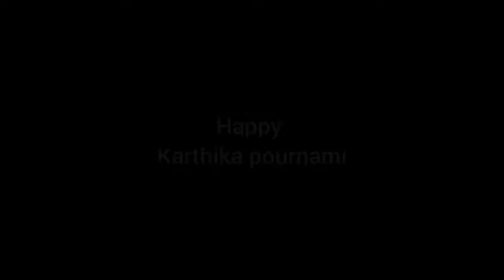karthika pournami /sivalayam/karthika pournami special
During the entire month, Lord Shiva is worshipped with great reverence and prayers are offered. It is also known as PURUSHOTTAMA MASA as it is believed that LORD SHIVA and LORD VISHNU exist together during this holy month. The Significance of the holy KARTHIKA month is marked by DEEPARADHANA- THE LIGHTING OF THE LAMPS.